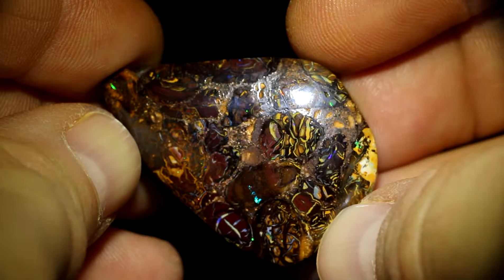RIOS-OPALE KOROIT Boulder Opal – 71,64 ct